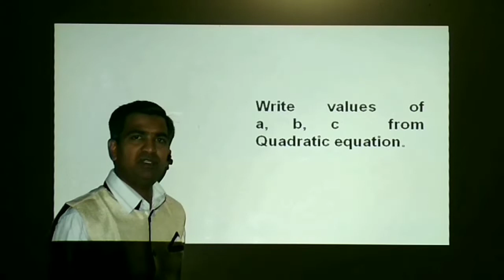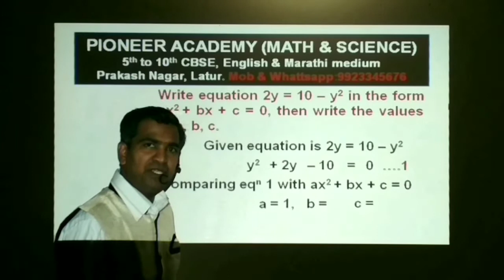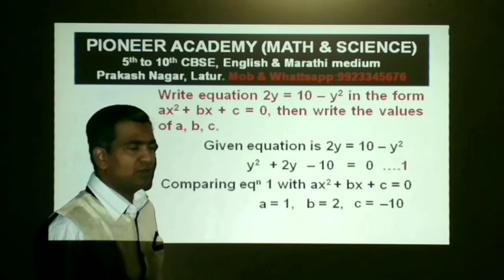Quadratic equation, values of a, b, c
This video informs you about values of a, b, c from quadratic equation.